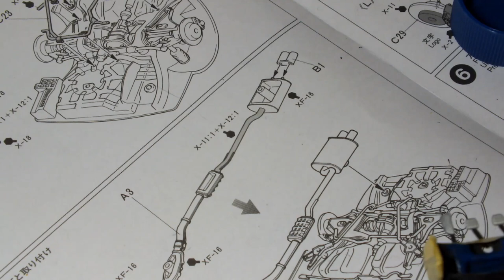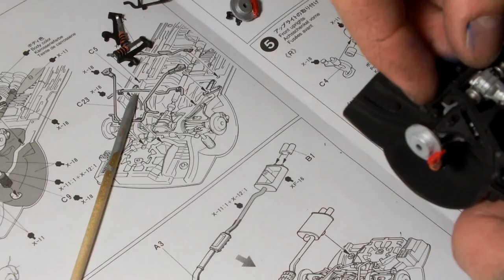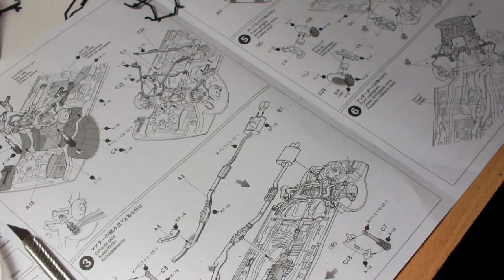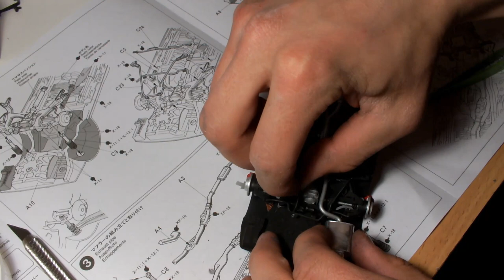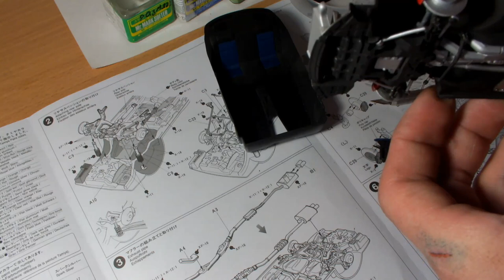Сборка Nissan Skyline GT-R V-Spec R33 Салон и трансмиссия Часть 1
Сборка сборной модели от Tamiya  Nissan Skyline GT-R V-Spec R33,трансмиссия(шасси) и салон! масштаб 1/24.